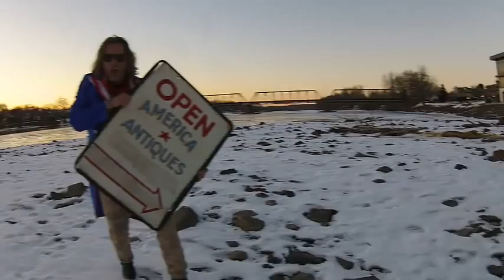kimura 50th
drone strike in new hope, lambertville by the Tokyo Drifter